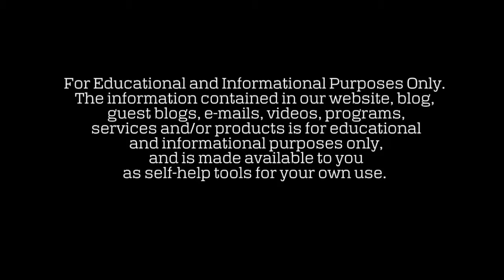Audio Book | Sun Tzu : The Art of War (Chapter Five, Energy)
"The Art of War is a Chinese military treatise written during the 6th century BC by Sun Tzu. Composed of 13 chapters, each of which is devoted to one aspect of warfare, it has long been praised as the definitive work on military strategies and tactics of its time. The Art of War is one of the oldest and most famous studies of strategy and has had a huge influence on both military planning and beyond. The Art of War has also been applied, with much success, to business and managerial strategies." (summary from Wikipedia)